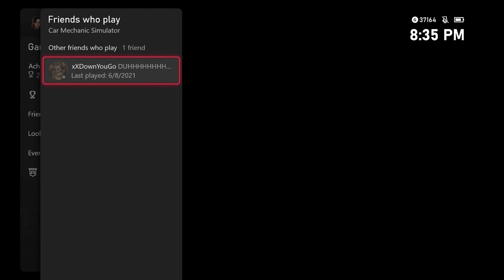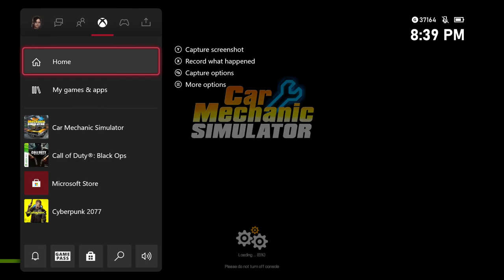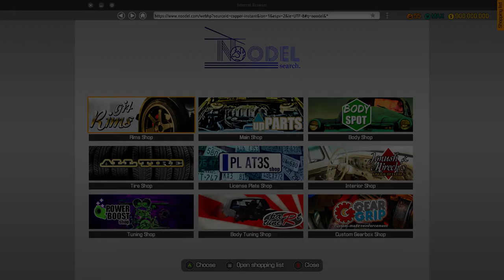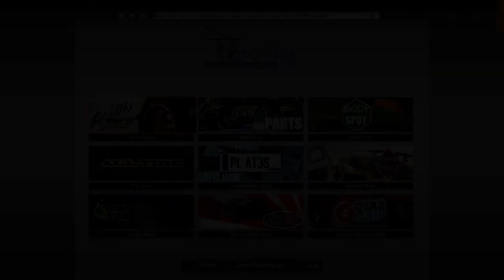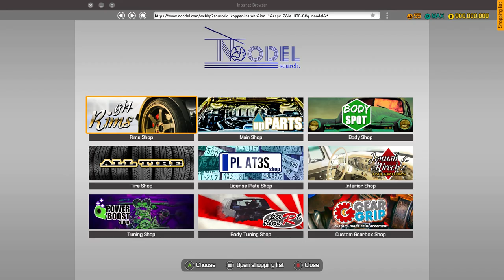Fixing This Junk